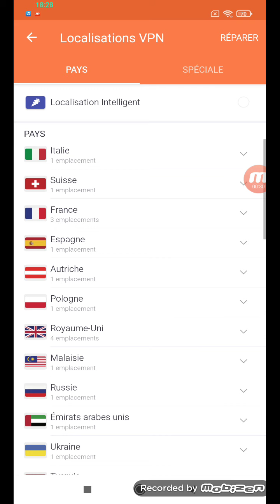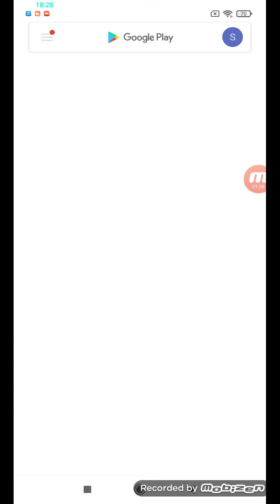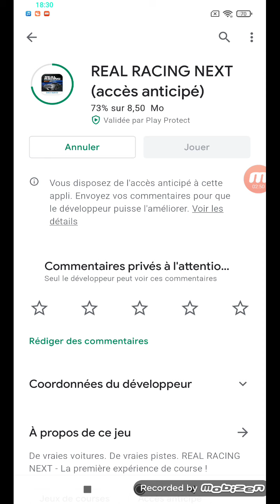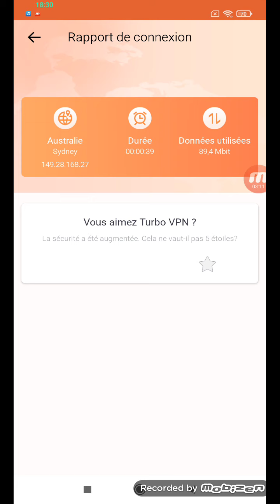Real Racing next generation offline Poco f1